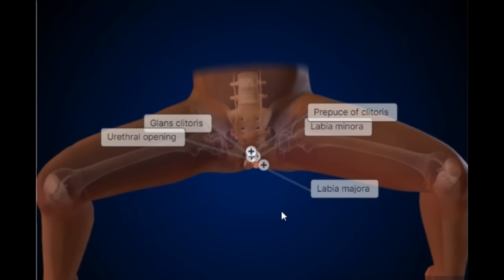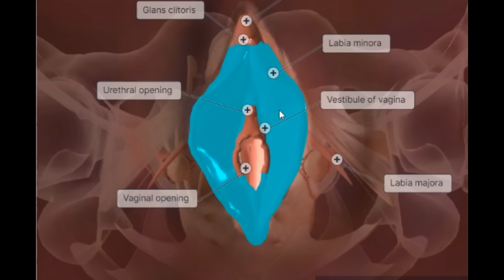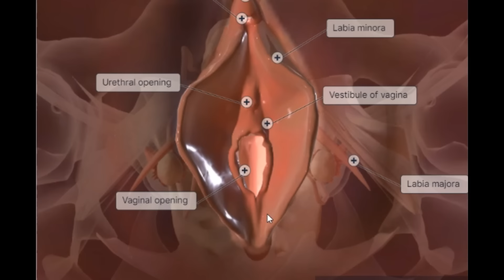Female External Anatomy in hindi II महिलाओं का बाहरी शारीरिक संरचना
Female External Anatomy in hindi
anatomy of female reproductive system
female reproductive system
female external genitalia
female external anatomy
female internal anatomy
female internal organs anatomy
female reproductive organs
human female reproductive system
learn female anatomy
human heart anatomy
anatomy of vagina
female anatomy organs
female pelvic anatomy
external female genitalia
female external genitalia class 12
female external genitalia diagram
female external genitalia 3d model
female external genitalia explanation animation class 12
female external genitalia drawing
female external genitalia practical
female external genitalia shorts
female external genitalia explanation animation in hindi
female external genitalia seep pahja
female external genitalia explain
female external genitalia notes
female external genitalia pw
Women's Health
External Female Organs
Reproductive Health
Vaginal Anatomy
Female Body Education
Clitoris and Vulva
Anatomy in Hindi
Women Empowerment
Health Awareness
Mons Pubis
Labia Majora
Labia Minora
Urethral Opening
Vaginal Opening